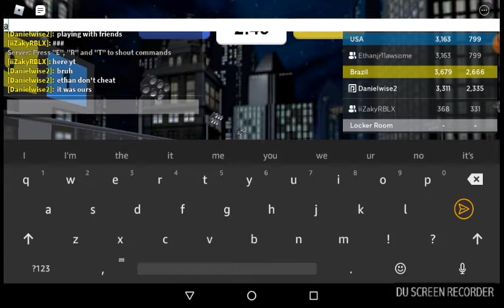Kick off gameplay with friends ignore the noise in the backround🙄🙄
Vip server btw